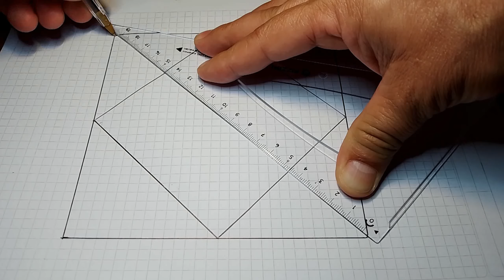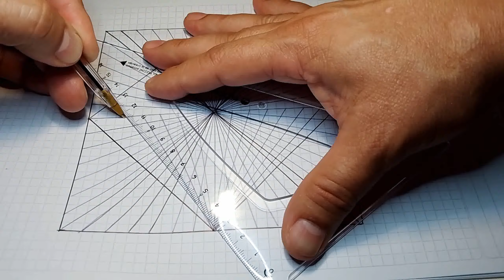How to draw an incredible optical illusion rhombus that tricks your eyes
In this video, we'll show you how to draw an incredible optical illusion rhombus, using simple, easy-to-follow patterns.

We'll start with a simple outline, and then add in the details of optical illusion easily, using easy-to-follow, step-by-step patterns. By the end of the video, you'll have a beautiful, stylish an incredible optical illusion rhombus that you can use to model for your own drawings!.  By the end of this video, you'll be able to draw an incredible optical illusion rhombus the Easy Wayeasily! So whether you're a student or an artist, this video is a great way to learn some new skills!

The entire drawing took approximately 5 hour to complete.

1. Highway Danger - Silent Partner.
2. Hollywood High - Silent Partner.
3. Mob Battle - Silent Partner.
4. Time Piece - Silent Partner.

Materials used:
Feltro Markers - Carioca
Black Marker Sharpie
Drawing 180 series Canson paper

If you liked the video, leave your like, make a comment and don't forget to subscribe to this CHANNEL so you can stay in the next videos that I will be uploading every week.

A hug!